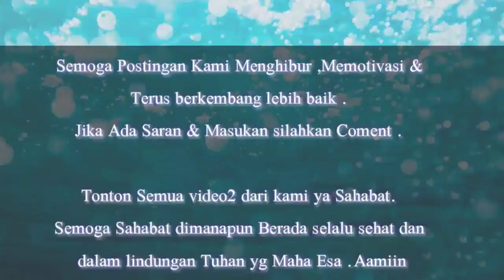SALUT ..‼️ WALAUPUN RANDA SUKA JAIL TAPI DIA MENGANGGAP TEMEN2 ALUMNI INDOSIAR ITU SEMUA SAUDARA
Sehat2 dan Selalu dalam lindungan TYME ya Shobat semuanya ..

SALUT ..‼️ RANDA MENGANGGAP TEMEN2 ALUMNI INDOSIAR ITU SEMUA SAUDARA ,JADI BERBAUR APA ADANYA

Terus dukung dan Doakan idolanya Agar senantiasa Sehat ,bahagia ,Selalu dlm lindungan Allah swt ,Rezki lancar dan apapun Doa terbaik untuknya dan in syaa Allah yg mendoakan org lain dlm kebaikan akan dpt kebaikanya juga .Aamiin

Dan Tolong Follow Sosmed kami dan ikutan jika ada give away,karena bakalan terus menerus ada give away gaess ,yg baru gabung salam kenal ya ..

Aamiin

Terimakasih.